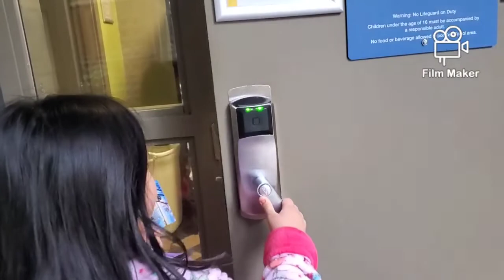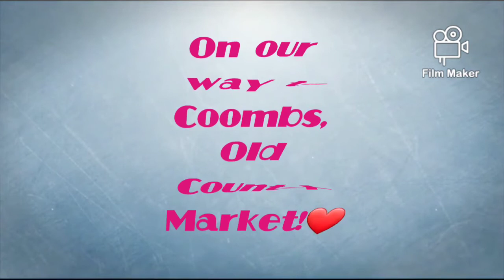Vancouver Island Adventures Part 2